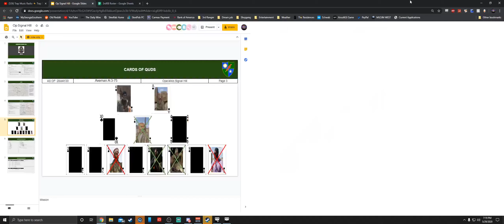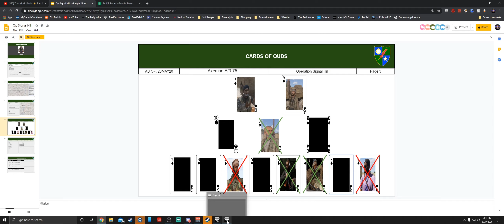Hot Insert | Arma 3 Main OP | Rebar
Took some fire on our way into the AO.